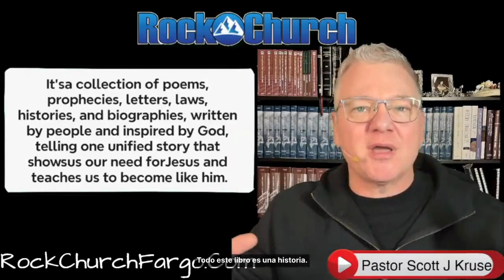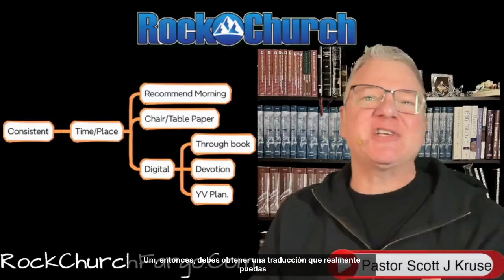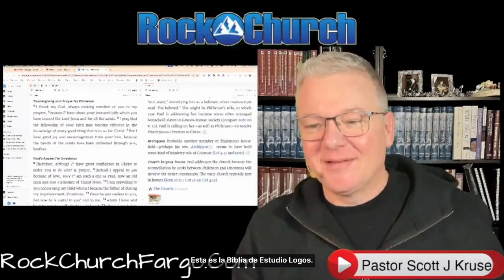How To Read The Bible Part 1-3